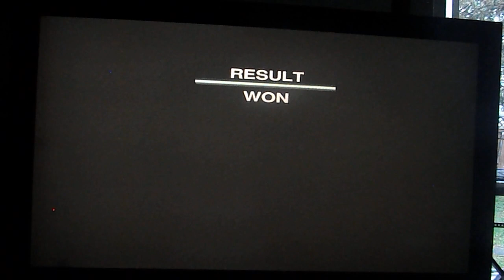Ford Racing Off Road Damage Control 7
Racing in Ancient Lake,
Using Ford F150 FX4 (2008).
Platforms: PC. PS2, PSP & Wii
Release: 2008
Race Type: Damage Control
Enjoy the video and have a good night everyone.